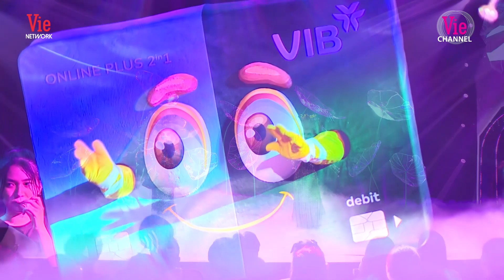List nhạc nghe lần nào "thấm" lần đó | Hà Nhi x Vũ x O Sen x Thảo Trang